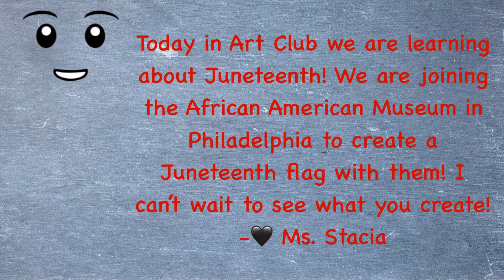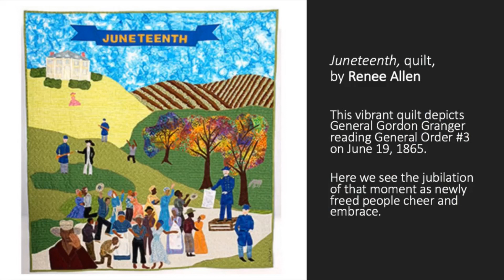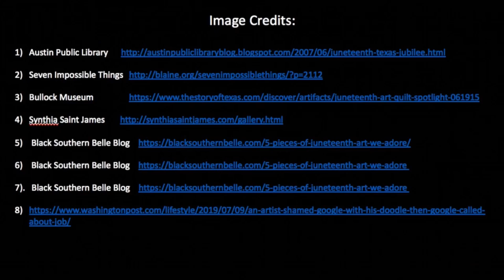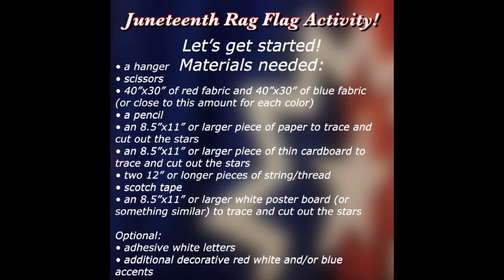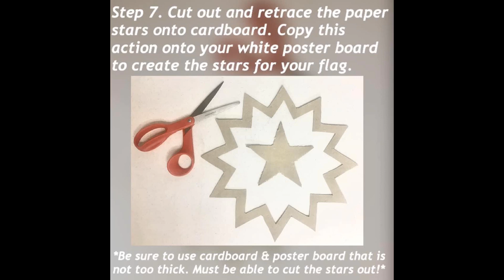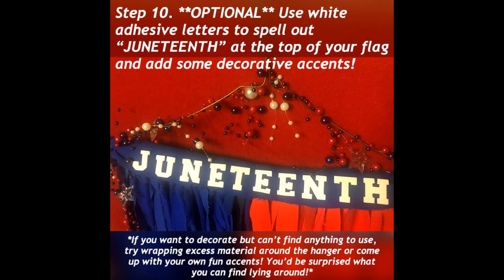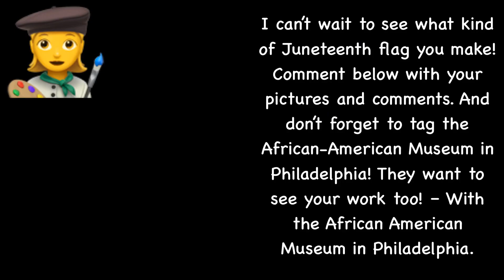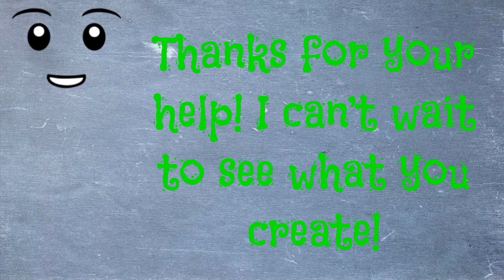Art Club with Ms. Stacia: Art is...FREEDOM: Juneteenth